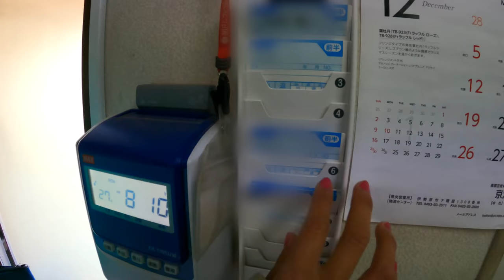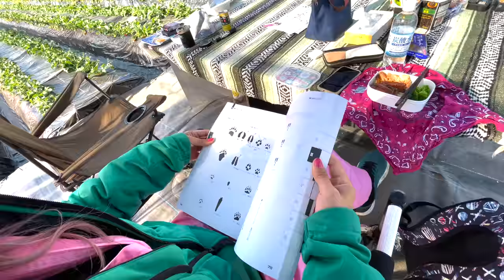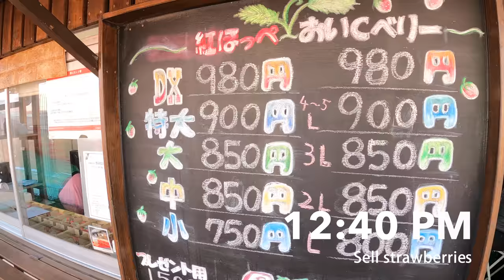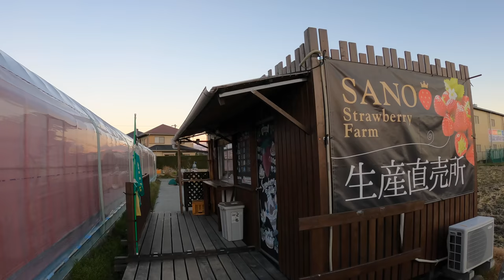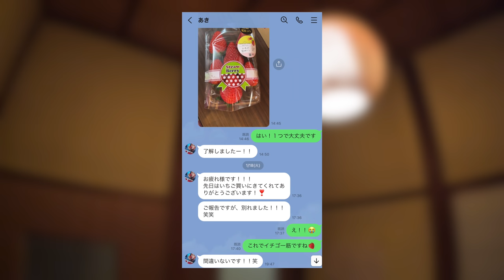【DAY IN THE LIFE】23-year-old GAL, working on a farm【from Japan】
Hi everyone!  Hope you are all well!

we are going to show you a day in the life of 23-year-old gal /gyaru
working in a strawberry farm🍓

Her name is Aki.
Making strawberries on a farm is a hard work in strict environment.
But Aki enjoys her work fully
in her favorite PINK hair, PINK jumpsuit, and PINK pickup truck.

What is “GAL” (Gyaru)in Japan?
Why did she start working in a farm?
Is she in love at the moment?
What is her dream?
What happened to her while editing this video!?

Hope you enjoy her day on her cute pink pickup truck!
Let’s go find out her PINK day in the life!

Don't miss the finale to find out another DAY in her life at the finale 15:41 !

🍓🍓🍓Aki’s Social Media...Follow her now!🍓🍓🍓

🍓YouTube channel『あきまき農業チャンネル』(AkiMaki Agriculture channel"